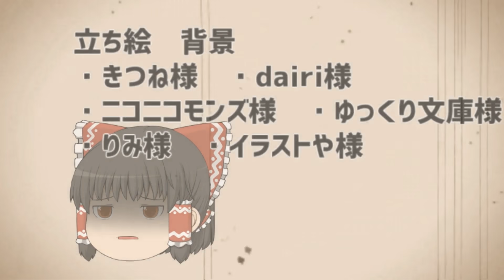【ゆっくり茶番】「変態出没！商店街の悪魔をブチのめす！」ゆっくりばいあん様とのコラボ動画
ゆっくりばいあん様のチャンネル↓
ばいあんさん！コラボありがとうございました！